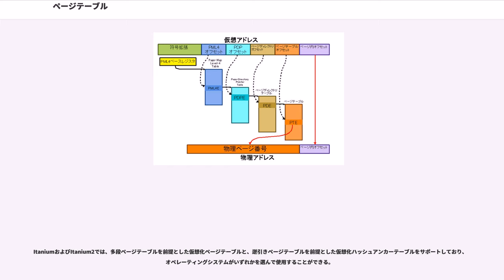ページテーブル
ページテーブル(page table)とは、コンピュータのオペレーティングシステムの中の仮想記憶(virtual memory)システムで仮想アドレスと物理アドレスを対応付けるために使われるデータ構造である。仮想アドレスはそれにアクセスするプロセスによって実行されるプログラムによって使われ、実際には物理アドレスはRAMサブシステム等のハードウェアによって使われる。

仮想記憶を使うオペレーティングシステムでは、すべてのプロセスは大きくて一続きのメモリ領域で動いていると錯覚させられています。物理的には、それぞれのプロセスのメモリは物理メモリの色々な領域に散らばっているかハードディスク等の他のストレージに移されています(ページアウト)。

プロセスが自身のメモリにアクセスを要求したとき、オペレーティングシステムはプロセスが要求してきた仮想アドレスをデータが保持されている実際のメモリの物理アドレスに対応付ける責任があります。ページテーブルはオペレーティングシステムがこの対応付けを保存しておくところで、それぞれの対応付けはページテーブルエントリー（page table entry(PTE))と呼ばれています。

ワード長が32ビットのコンピュータについて考えてみる。アドレス範囲は 0x00000000 から 0xFFFFFFFF までの 4Giバイトとなる。このアドレス範囲が仮想アドレス空間となる。仮想記憶を使用しない場合、物理メモリが16Miバイトしかないなら 0x01000000 以上のアドレス範囲は不正なアドレスとなる。しかし、多くのプログラムは4Gバイトのメモリを一度に全部使用するわけではない(参照の局所性、ワーキングセット参照)。例えば、あるプログラムはテキストとデータとスタックの最大値を合計しても1メガバイトに満たないだろう。

4Giバイトのアドレス空間はあるサイズのかたまり(一般的には4Kiバイト)に分割される。このかたまりを「ページ」と呼ぶ。物理メモリも同じサイズに分割される。こちらは「フレーム」と呼ぶ。例えば、プログラムのテキストセグメントはアドレス 0x00000004(ページ番号 0x0、ページ内オフセット 0x4)からスタートするかもしれないが、対応する物理アドレスは 0xFF0E0004(フレーム番号 0xFF0E、フレーム内オフセット 0x4)かもしれない。仮想記憶システムが行うことは、仮想アドレスを物理アドレスに変換することで、基本的にはページとフレームにマッピングすることである。ページテーブルはそのために使われる。

多くのアーキテクチャでは仮想記憶を直接ハードウェアでサポートする「トランスレーション・ルックアサイド・バッファ(TLB)」を持っている。TLBはページとフレームのマッピングを格納し、仮想記憶システムを完全にソフトウェアで実装した場合に比較してハードウェアでのページ-フレーム変換を高速化して全体の性能を向上させる。

しかし、TLBは一定数のページ-フレームマッピングしか保持できない。これをソフト的に拡張し、多くのマッピングを保持するのは仮想記憶システムの役割である。仮想記憶システムは「ページテーブル」を使ってこれを行う。

なお、「ページ」と「フレーム」という名称の区別をしないで、「仮想ページ」、「物理ページ」と呼ぶこともあるし、「フレーム」を「ページフレーム」と呼ぶこともある。

実行中プログラムが仮想アドレス 0xD09FBABE のメモリにアクセスしようとしているとする。この仮想アドレスはふたつの部分に分けられる。「ページ番号」0xD09FBとそのページ内「オフセット」0xABEである(ページサイズが4Kバイトの場合)。

仮想記憶をサポートするハードウェアでは、このアドレスをTLB内で検索する。TLBはこのような検索を並列に実行できるよう特別に設計されており、この処理は非常に高速である。ページ番号0xD09FBと適合するエントリがTLBにある場合(TLBヒット)、物理フレーム番号をそこから取り出し、オフセットを加えてメモリアクセスが継続される。しかし、適合するエントリがなかった場合(TLBミス)、第二段階の処理としてページテーブルが使用される。

ハードウェアが仮想ページに対応する物理フレームを見つけられない場合、ページフォールトと呼ばれるプロセッサ割り込みを発生させる。オペレーティングシステムがページフォールトを扱う割り込みハンドラを実装する機会が提供されている。そのハンドラはページテー...